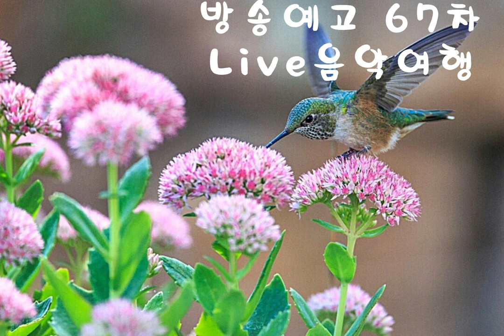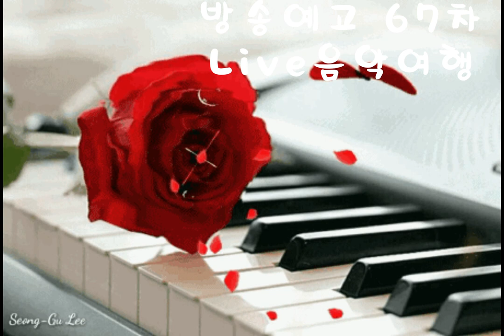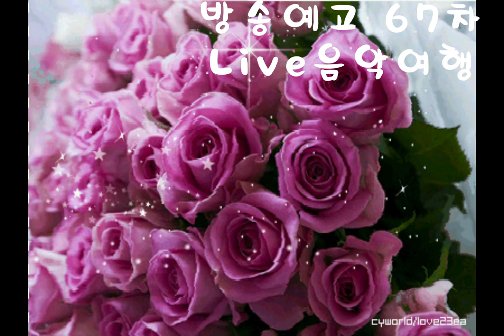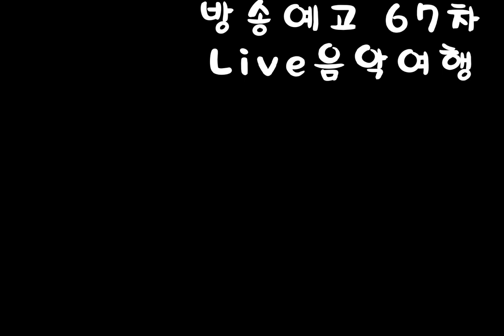당신은명작 금잔디 바람의소원 채희 위대한약속 리아킴